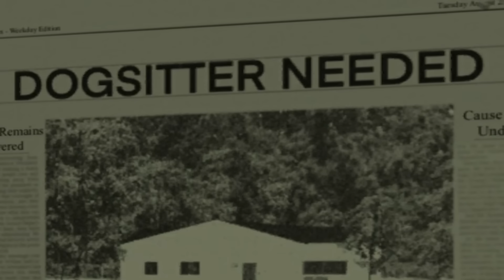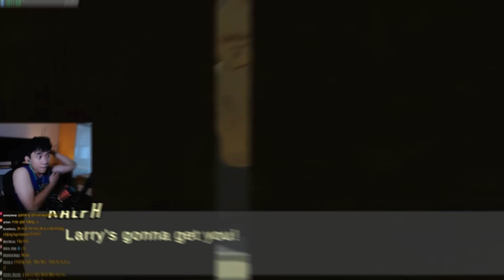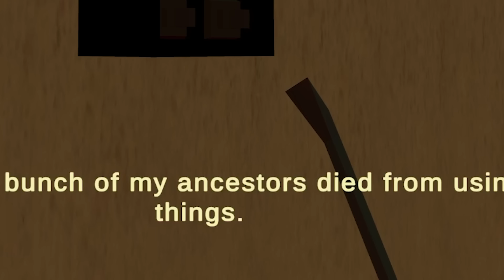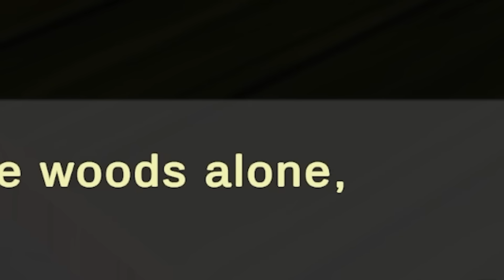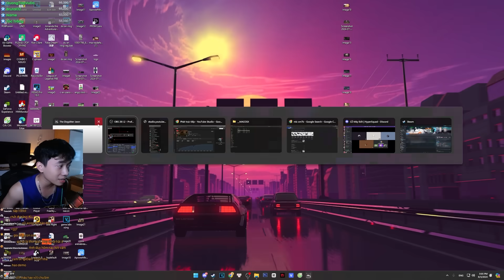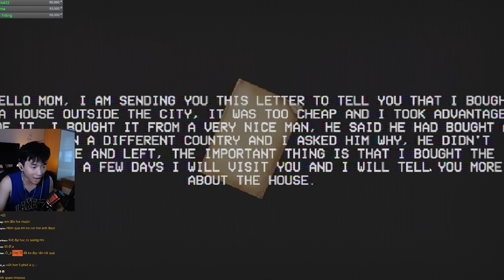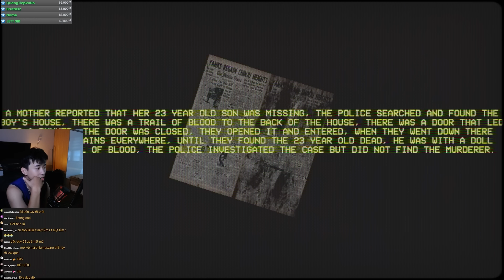HÃY TRÁNH XA CON BÚP BÊ NÀY | DUY LÊ